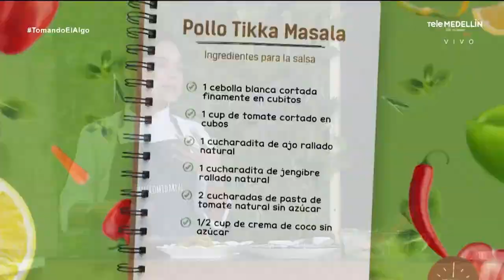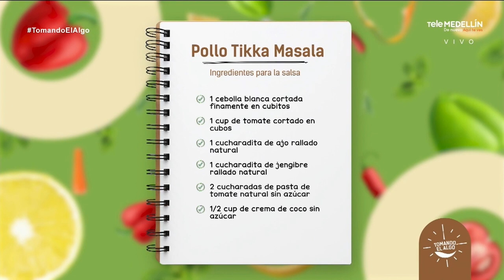ALEJANDRA TAMAYO y SEBASTIÁN YEPES hacen parte de la Familia Telemedellín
ALEJANDRA TAMAYO y SEBASTIÁN YEPES hacen parte de la Familia Telemedellín y estarán de lunes a viernes, de 3:00 p. m. a 5:00 p. m. en TomandoElAlgo.